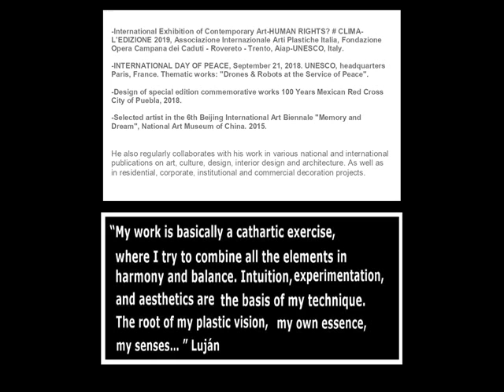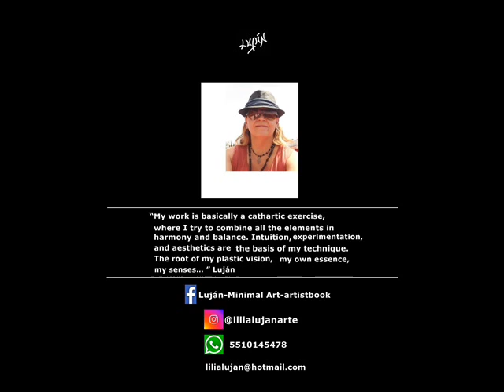Lilia Luján, visual artist DREAMERS, virtual exhibition 2021,Artworks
Original artistic works created by Lilia Luján, visual artist. Figurative-expressionist line, mixed techniques on different supports.